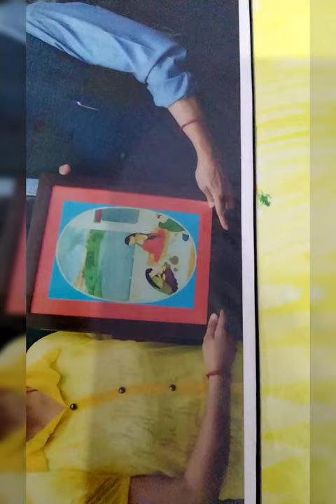painting exhibition ❤️❤️ basholi art, pencil sketching etc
painting exhibition famous art of jammu and kashmir ❤️❤️❤️glory of dogra art 🎨@artswatisharma2314